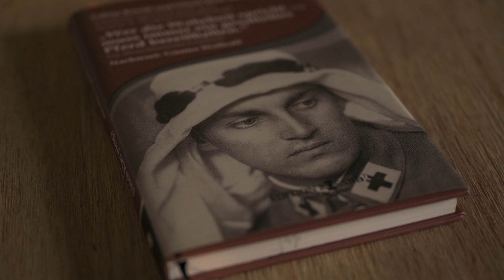Lesung: Ruth Löbner "Letzte Worte"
Lesung aus dem Menschenrechtelesebuch "Wer die Wahrheit spricht..., muss immer ein gesatteltes Pferd bereithalten."

Eine Lesung des PEN-Zentrum Deutschland, in Kooperation mit der Armin T. Wegner Gesellschaft, der Schwelmer Gruppe von Amnesty International, dem Kultursalon No. 10 und der Edition Roesner.

Gefördert durch die Kulturstaatsministerin für Kultur und Medien, Neustart Kultur.